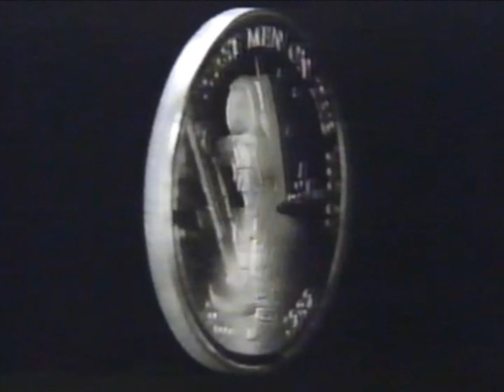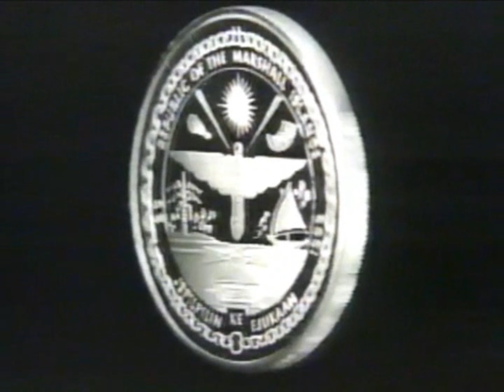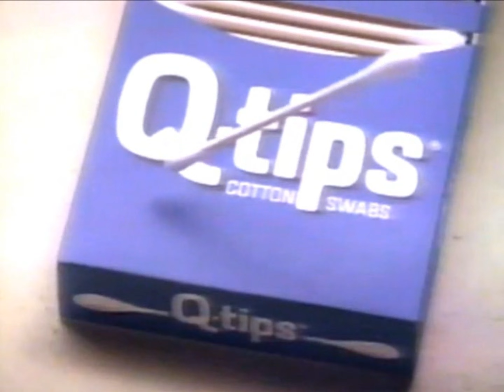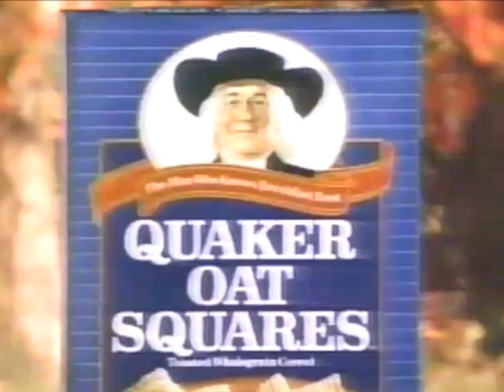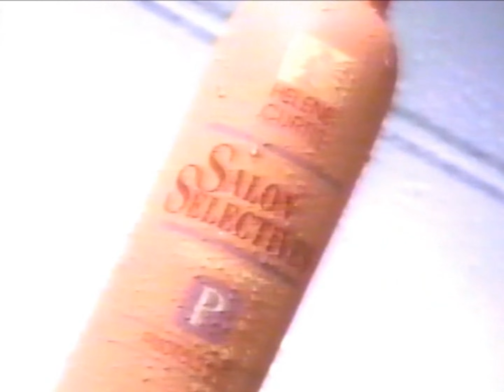Lifetime commercials, 7/14/1989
Source: Seen during partial broadcasts of "Spenser: For Hire" and "HeartBeat".

00:07 - Break #1
03:15 - Break #2
05:53 - Break #3
09:01 - Break #4
11:40 - Break #5
14:48 - Break #6
17:26 - Break #7 (one incomplete ad)